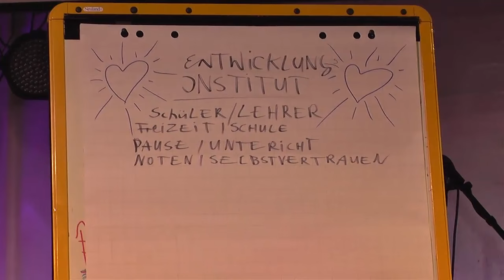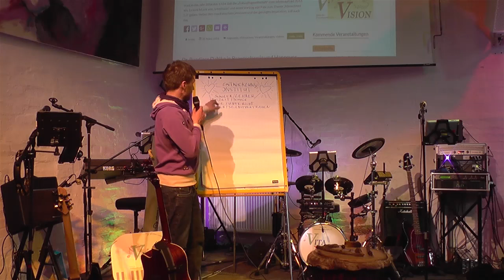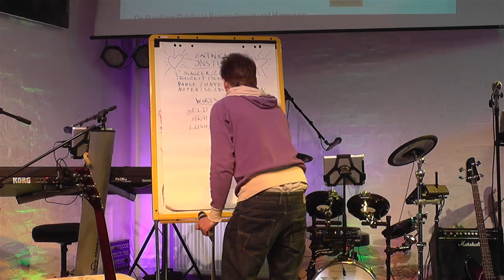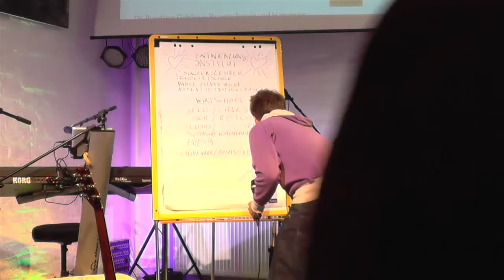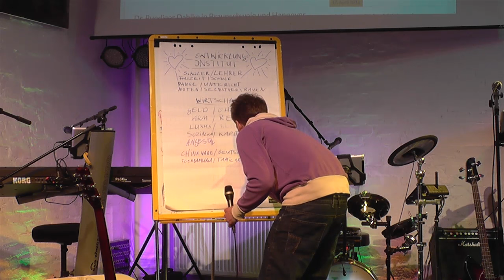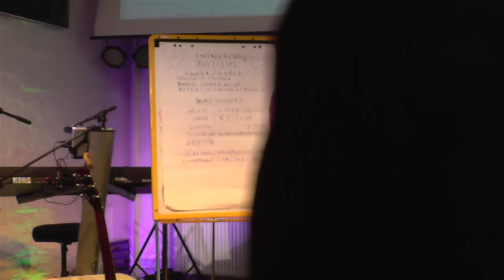fabian: Menschheit 2.0 Träume werden wahr - JahresAuftakt 2016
Dies ist der Vortrag Menschheit 2.0 "Träume werden wahr" den ich (fabi) am 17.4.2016 im Rahmen der diesjährigen Auftaktveranstaltung der Zukunftsgesellschaft .V. gehalten habe. Es geht darum zu erkennen, wie wichtig es ist die Vorstellungskraft in Richtung bessere Welt zu entwickeln. Im ersten Teil wird das potenzial des Menschen und dessen Unterdrückung zur Sprache gebracht. Am Ende des Vortrags gib es dann noch ein paar anschauliche Beispiele wie die Dualität und Gegensätze des bisher Bestehenden überwunden werden könnten. Viel Spass beim mitdenken und philosophieren.
Euer fabi.
Die Utopie wird jetzt wahr. Wie schön das wir dran Teilhaben können.